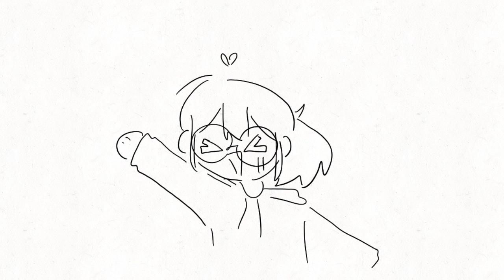Frankenstein Animation(UNFINISHED!)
Song: Frankenstein by Claire Rosinkranz
App:Flipaclip
Art: meeee